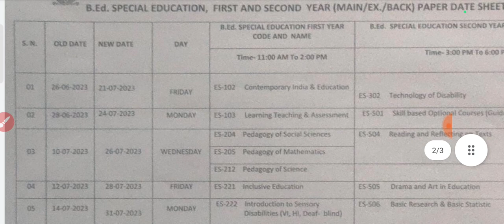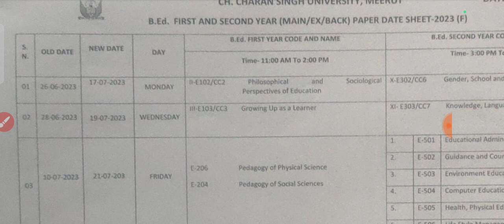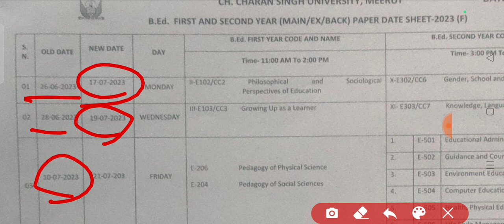Bed exam date change 2023 | Bed revised exam scheme 2203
ccs university exam date 2023
Ba exam form ccsu 2023
Bcom exam form ccsu 2023
Llb exam form ccsu 2023
ccsu exam form 2023 online
online exam form ccsu 2023
ccsu exam update today
odl course ccsu 2023
ccsu odl course 2023
online course ccsu 2023

THANKS

IS ANSARI